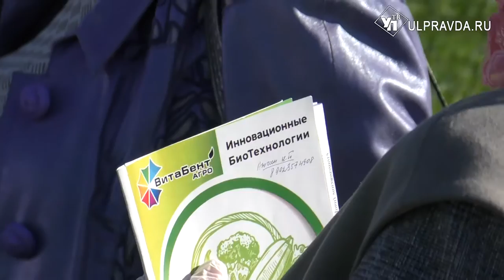Ульяновские аграрии выращивают новые сорта пшеницы и сои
На специальном опытном поле селекционеры вместе со студентами производят семенную продукцию.